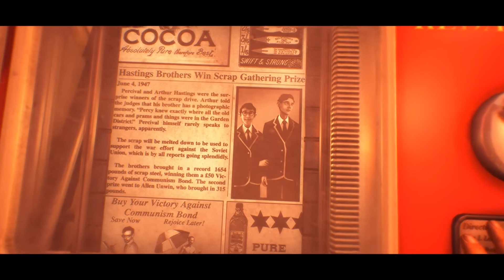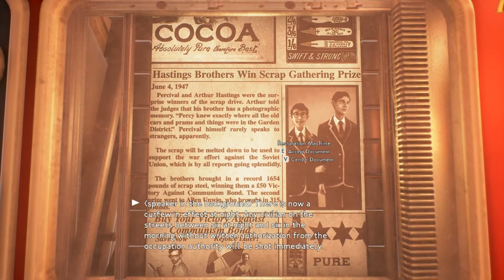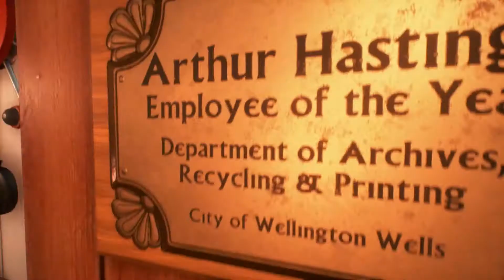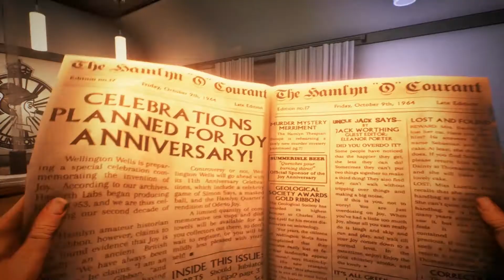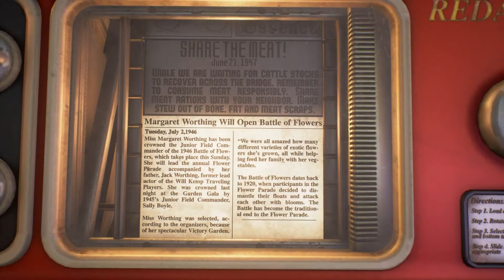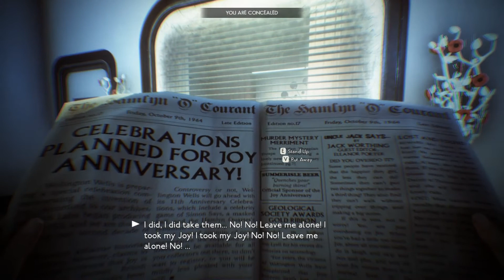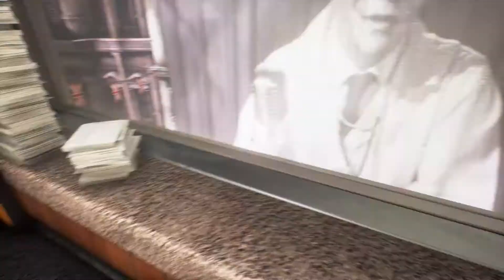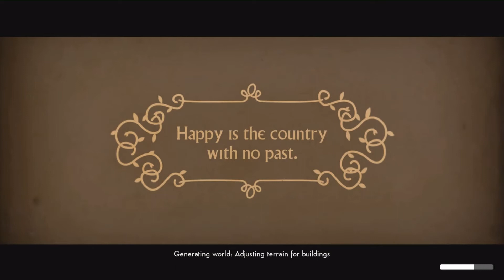We Happy Few - Arthur's Story: Just another day at the office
Arthur's story begins like any other day at the office, until an image from a long time ago brings back his memories.